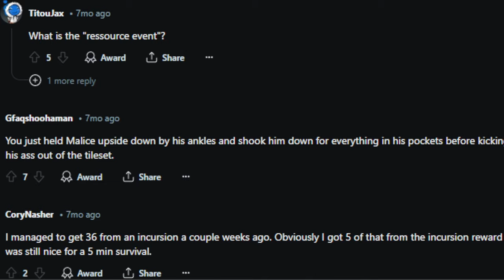The "Need MORE Loot" Smeeta Build! - Warframe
My heart beats for Smeeta, what about you, Tenno?
Let me know what's your favorit/most used companion in the comment section down below!

Also make sure to check out Bloodstain Games' mobile game (Currently only available on Android).
- Link for their game:
This company is being directed by a very good friend of mine, so the support would be hella appreciated!

Timestamps:
0:00 Intro
0:25 About my obsession with Smeeta..
1:46 Collab with BloodStainGames
2:18 Smeeta (NOT VASCA!) Build
4:50 Outro

Yours truly,
Cit
- The Smeeta Main -